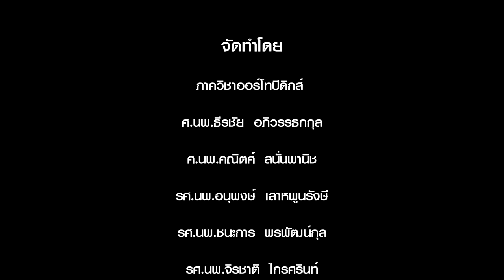Thomas Splint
หัตการทางออร์โธปิดิกส์สำหรับนักศึกษาแพทย์

Application of Thomas Splint